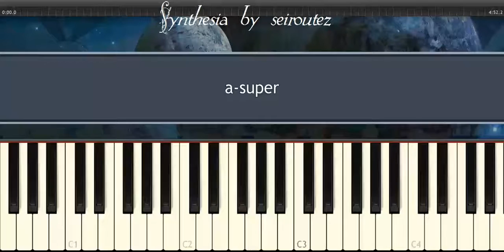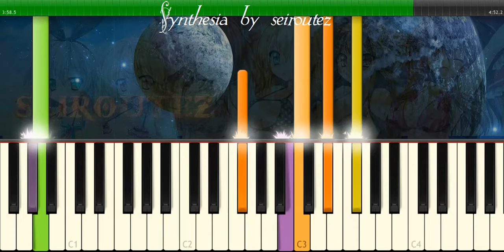[Synthesia][MIDI] a super